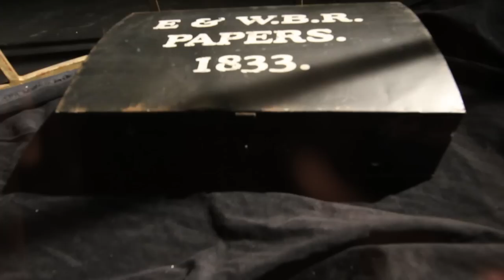Over You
New Music Video for "Over You" from Jennifer Hope's CD, "Velvet Fire".